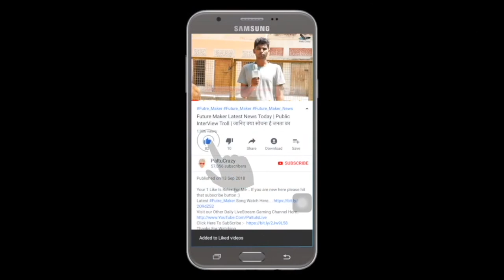DEAN - (dayfly) Official Teaser 2 | Reaction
DEAN - 하루살이 (dayfly) Official Teaser 2

ˍˍˍˍˍˍˍˍˍˍˍˍˍˍˍˍˍˍˍˍˍˍˍˍˍˍˍˍˍˍˍˍˍˍˍˍˍˍˍˍˍˍˍˍˍˍˍˍˍˍˍˍˍˍˍˍˍˍˍˍˍˍˍˍˍˍˍˍˍˍˍˍˍˍˍˍˍˍˍˍˍˍˍˍˍˍˍˍˍˍˍˍˍˍˍˍˍ
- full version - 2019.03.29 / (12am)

Follow deantrbl: